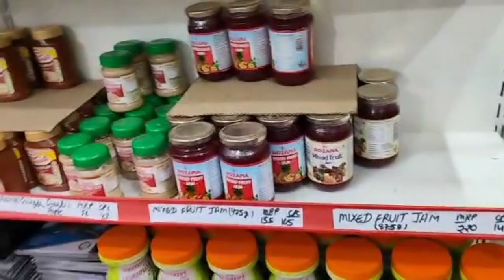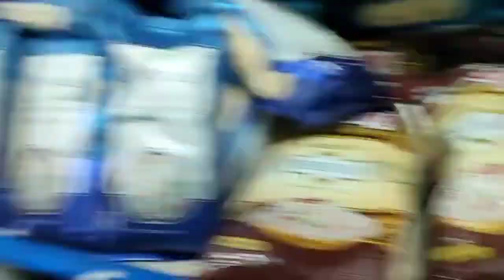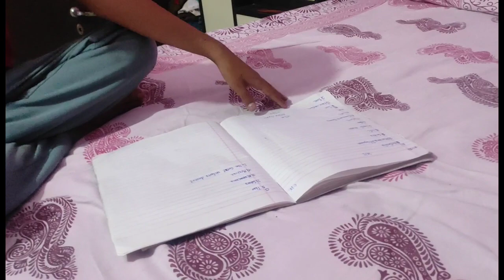kya kru bahut pareshaan hu,haar baar itna kuch# daalfry#reetuvlogs youtubechannel #